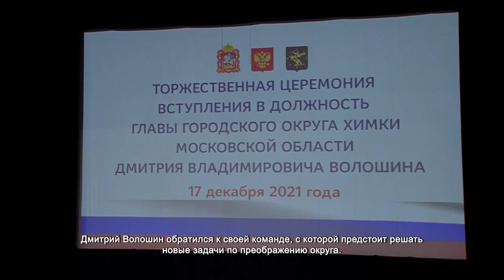В Химках прошла церемония инаугурации Дмитрия Волошина. 20.12.2021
В Химках прошла торжественная церемония вступления в должность главы городского округа. Дмитрий Волошин принес присягу на Конституции Российской Федерации и Уставе города в присутствии химкинских депутатов, руководителей управлений администрации и видных деятелей города.